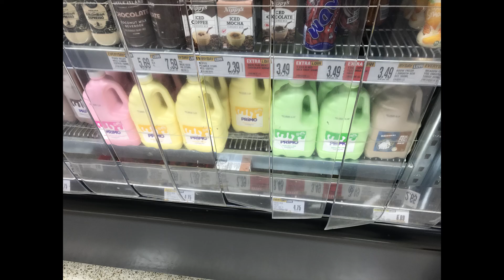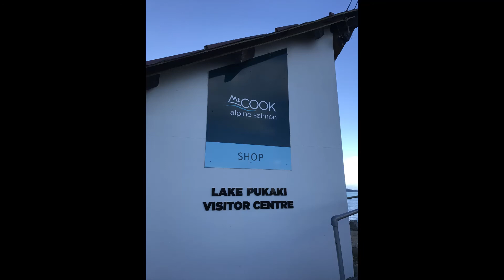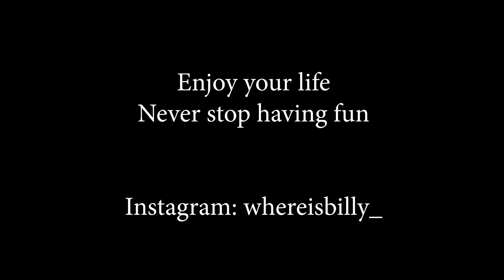This is why you should visit New Zealand in winter in a motorhome!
I took a road trip to NZ South Island in July 2017 from Sydney with my wife driving Apollo motorhome. Winter is not as busy as summer because it is cold! BUT that's exactly why you should visit New Zealand in winter.